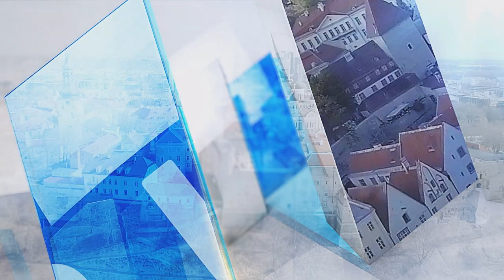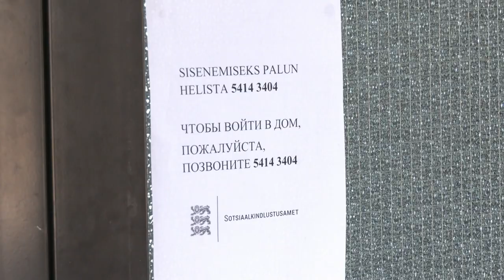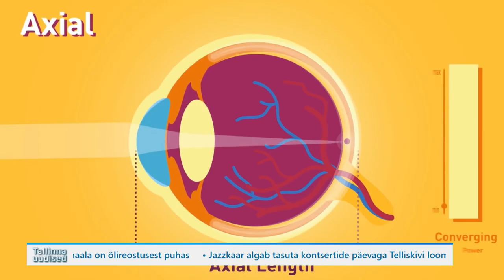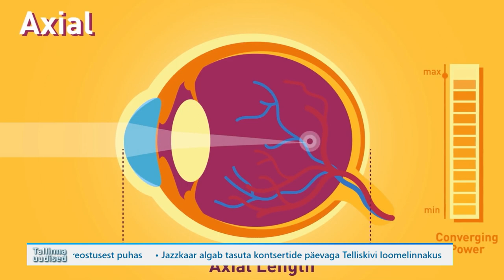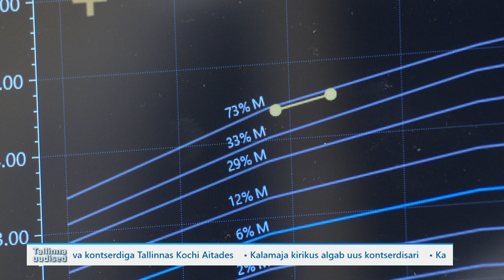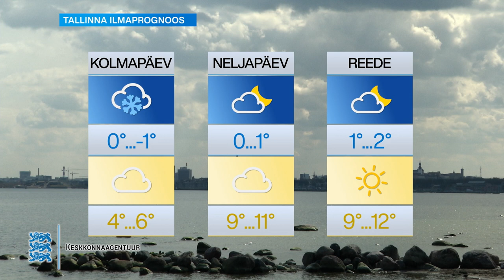04.04.2023 - Tallinna uudised